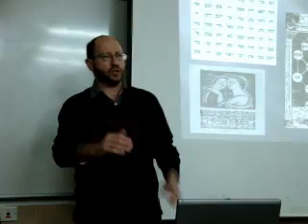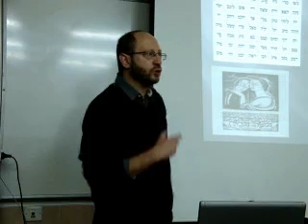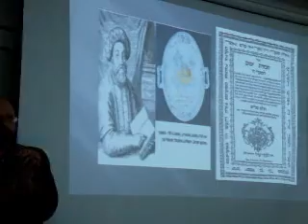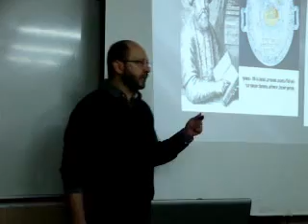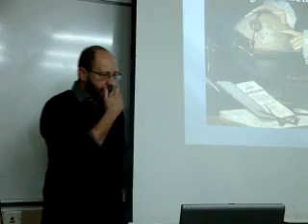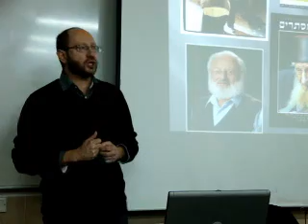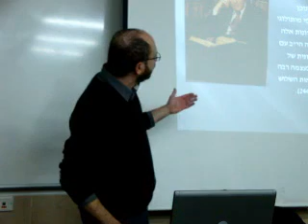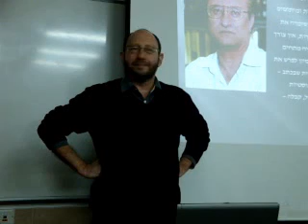מבוא לקבלה - הרצאה עשירית: מקור הקבלה - בעז הוס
מבוא לקבלה - הרצאה עשירית: מקור הקבלה ומקומה בתרבות היהודית - בעז הוס